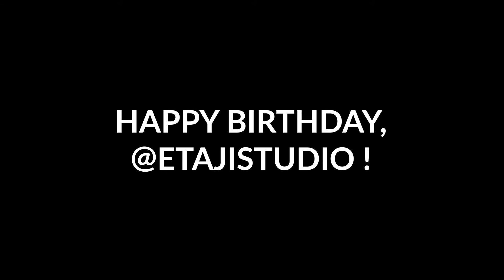Танцевальный центр "Этажи" празднует 7 лет!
В марте 2021 г. танцевальный центр "Этажи" отпраздновал 7 лет!